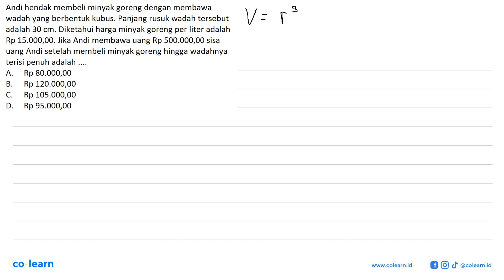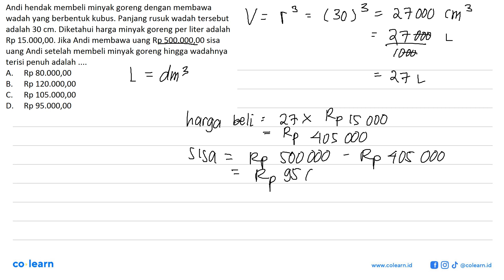Andi hendak membeli minyak goreng dengan membawa wadah yang berbentuk kubus. Panjang rusuk wadah ...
Andi hendak membeli minyak goreng dengan membawa wadah yang berbentuk kubus. Panjang rusuk wadah tersebut adalah 30 cm . Diketahui harga minyak goreng per liter adalah Rp 15.000,00. Jika Andi membawa uang Rp 500.000,00 sisa uang Andi setelah membeli minyak goreng hingga wadahnya terisi penuh adalah .

Topik atau Materi: Pemecahan Masalah yang Melibatkan Kesebangunan dan Kekongruenan - KESEBANGUNAN DAN KONGRUENSI - GEOMETRI - Matematika Kelas 9 SMP -

00:00 : Bedah Soal
01:00 : Konsep, rumus dan pengertian Pemecahan Masalah yang Melibatkan Kesebangunan dan Kekongruenan
01:18 : Langkah penyelesaian soal
00:58 : Jawaban akhir
01:28 : Penutup